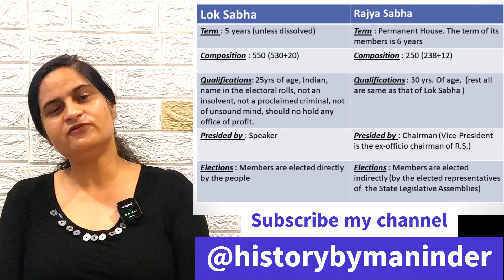Understanding of Lok Sabha & Rajya Sabha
In this video I have given a concept of comparison between Lok Sabha & Rajya Sabha

ICSE Board 10th Standard students must go through this video for their understanding.

Some images are taken from google for better understanding of the topic. Thanks to Google and the websites searched by Google